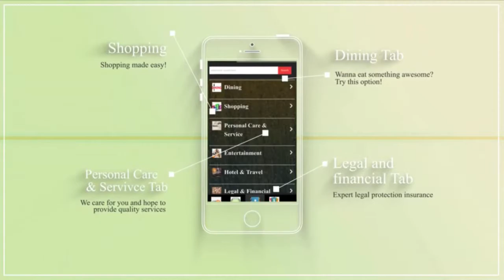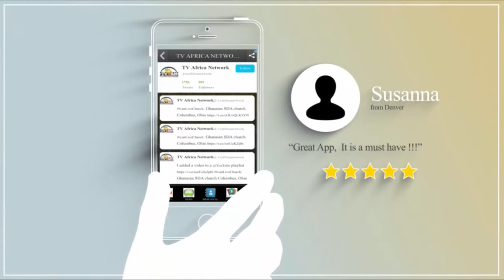tv africa Network Live Stream